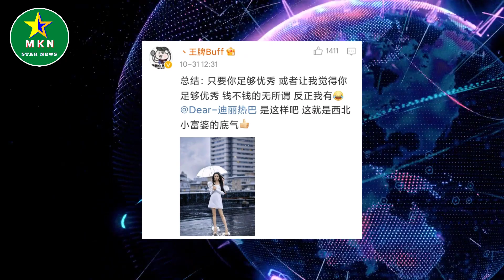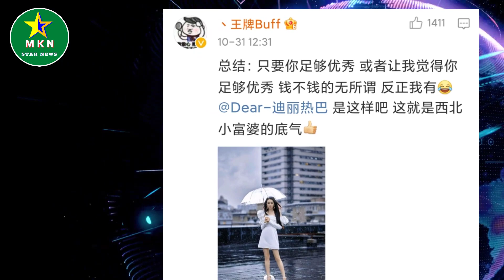迪丽热巴爆择偶标准，收入不重要，网友：机会来了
迪丽热巴爆择偶标准，收入不重要，网友：机会来了 | MKN Star News.